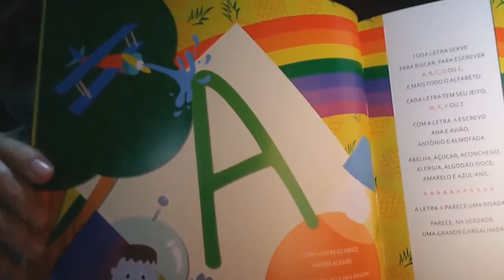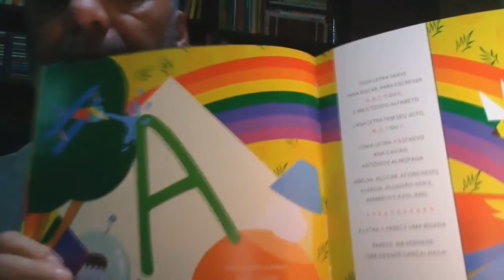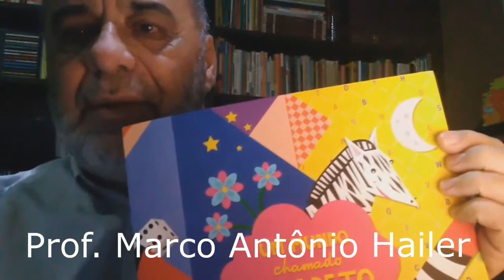2 minutos de conversa sobre UM MUNDO CHAMADO ALFABETO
Apresentação informal sobre a obra "Um mundo chamado alfabeto" , que instiga a aprendizagem das letras,  palavras e textos, aliada a imagens. Uma maneira brincante de, não apenas professores alfabetizadores, mas qualquer pessoa que conviva com as crianças, promover o sabor da leitura.